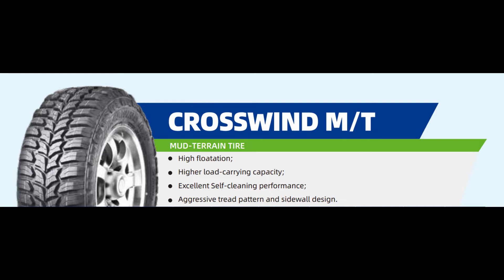Anvelope vara LINGLONG CROSSWIND M/T - AnveloSHOP.ro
LINGLONG CROSSWIND M/T sunt anvelope vara ce garanteaza un raport calitate-pret optim. Aceste anvelope de vara sunt produse dintr-un cauciuc performant, special destinat cauciucurilor de vara pentru a asigura o aderenta optima in sezonul cald, dar si o rezistenta sporita la uzura. Aceste anvelope de vara sunt fabricate conform ultimelor standarde europene privind calitatea, confortul si siguranta de rulare si sunt etichetate conform legislatiei in vigoare.